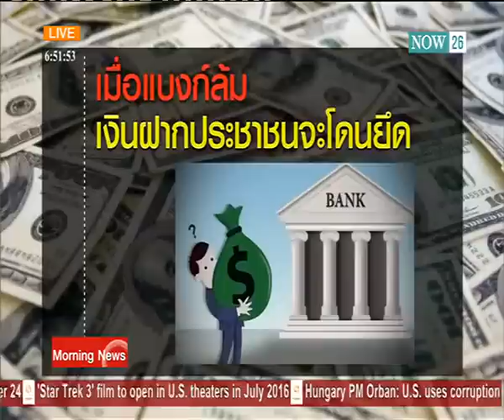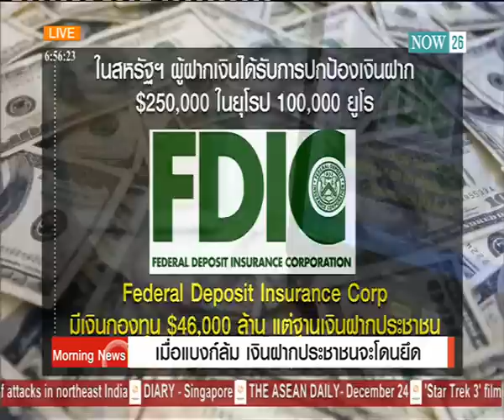เมื่อแบงก์ล้ม เงินฝากประชาชนจะโดนยึด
Morning News ช่วง Thanong Report :  เมื่อแบงก์ล้ม เงินฝากประชาชนจะโดนยึด "NOW26" 24-12-57